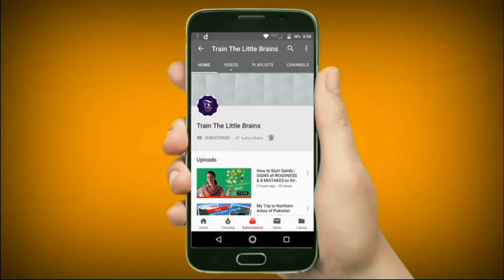Home Based Activities for Age (1- 3 years) || Lockdown Series || Activity No. 4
CHANNEL DESCRIPTION
This channel is intended to share learning & educational activities for kids and share psychological facts of children for their smart brain development.. it's a small contribution to help parents and other Family members to shape up minds of their little ones

The Blessing: Giving the Gift of Unconditional Love and Acceptance
Cribsheet: A Data-Driven Guide to Better, More Relaxed Parenting, from Birth to Preschool
Positive Parenting: An Essential Guide (The Positive Parent Series)
Viral Parenting: A Guide to Setting Boundaries, Building Trust, and Raising Responsible Kids in an Online World
POSITIVE PARENTING: The Essential Guide To The Most Important Years of Your Child's Life
Developmental Parenting: A Guide for Early Childhood Practitioners
The New Father: A Dad's Guide to the First Year (New Father Series)
Self-Parenting: The Complete Guide to Your Inner Conversations
POSITIVE PARENTING: An Essential Guide to Understanding and Managing your Teen's Behavior
Parenting From Prison: A Hands-on Guide for Incarcerated Parents
Elevating Child Care: A Guide to Respectful Parenting
A Survival Guide to Parenting Teens: Talking to Your Kids About Sexting, Drinking, Drugs, and Other Things That Freak You Out
Active Parenting: First Five Years Parent's Guide
The Ultimate Child Care Marketing Guide: Tactics, Tools, and Strategies for Success